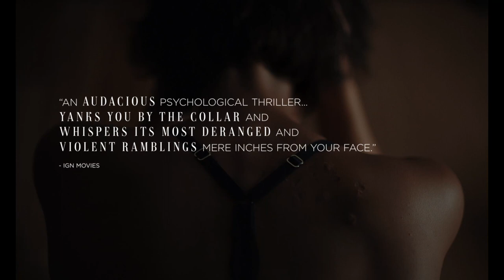RESURRECTION Trailer (2022) Rebecca Hall Horror Movie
A woman's carefully constructed life is upended when an unwelcome shadow from her past returns, forcing her to confront the monster she's evaded for two decades

Margaret’s life is in order. She is capable, disciplined, and successful. Soon, her teenage daughter, who Margaret raised by herself, will be going off to a fine university, just as Margaret had intended. Everything is under control. That is, until David returns, carrying with him the horrors of Margaret’s past.

Directed by Andrew Semans
Starring RebeccaHall, Tim Roth, Grace Kaufman, Michael Esper and Angela Wong Carbone
In theaters and on digital and on demand August 5